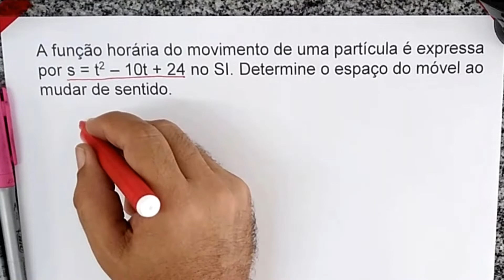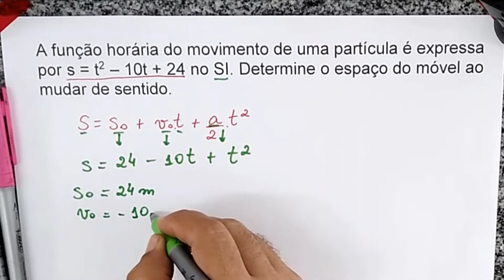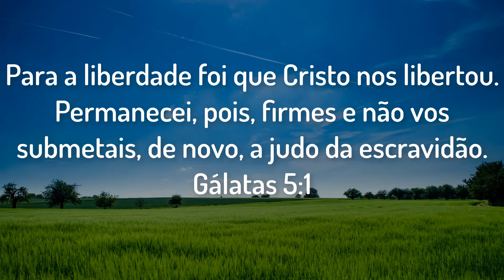Física - Movimento Variado | Questão 7 | Prof. Edson Dias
A função horária do movimento de uma partícula é expressa por s = t2 – 10t + 24 no SI. Determine o espaço do móvel ao mudar de sentido.